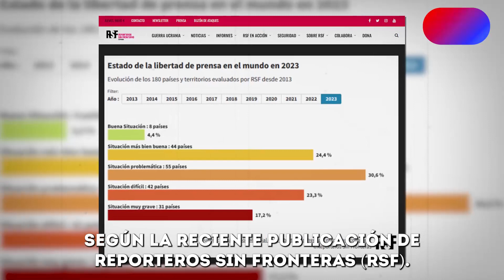Reporteros Sin Fronteras: Libertad de prensa en Perú es la más “deteriorada”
La reciente publicación de Reporteros Sin Fronteras indica que el índice de libertad de prensa en el Perú cayó 33 posiciones de 180 países evaluados. La organización afirma que la situación de la libertad de expresión periodística en el país es alarmante, y que la pérdida de credibilidad en los medios tradicionales es un factor a tomar en cuenta también.